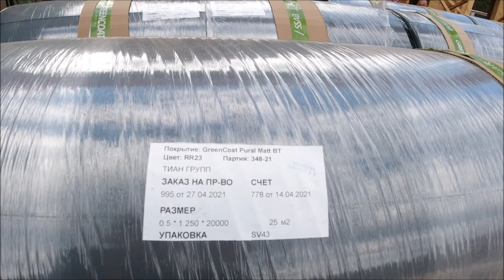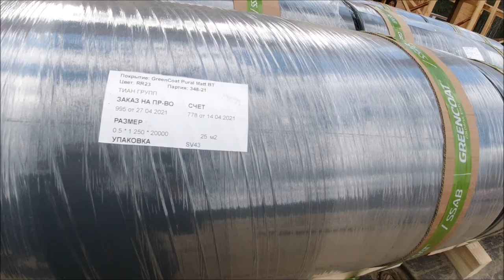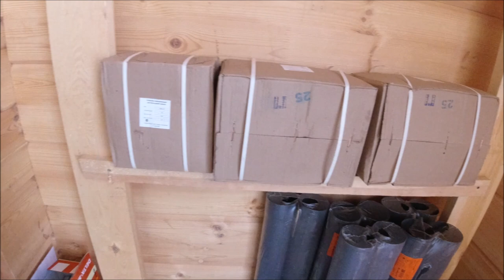Идеальная обрешетка под фальцевую кровлю.1 часть .Новый объект! ! Ильичёва.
День на лайту - это когда идёт организация работ по объекту. Бывают в этот день и интересные ситуации.
WebMoney
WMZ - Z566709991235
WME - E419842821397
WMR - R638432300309